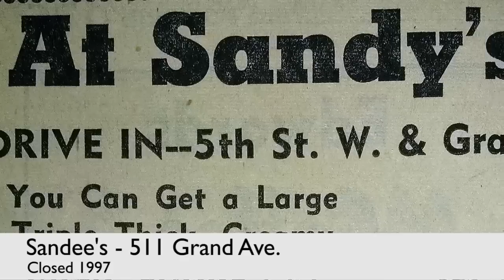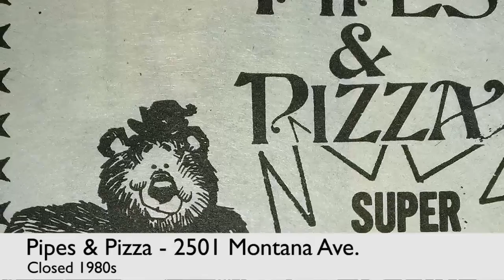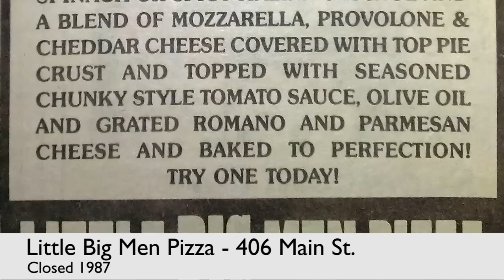15 Billings restaurants you'll never eat at again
Every generation has its beloved eateries. If you grew up in Billings, chances are, you'll remember at least a few of these closed restaurants. Get more information and see the full list